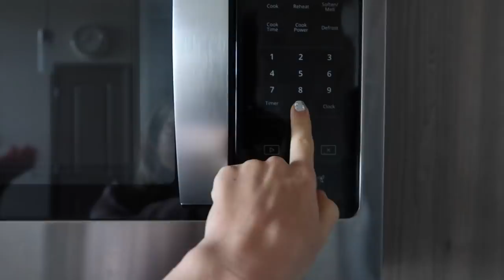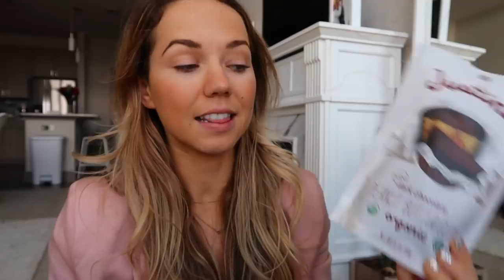DAY IN MY LIFE | Productive work day + Target run! ✨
YAY my first "day in my life" vlog of 2020! 💕 I hope you enjoy hanging out with me and seeing what a weekday in my life looks like. Love you guys so much! ☺️

SHOP THIS VIDEO:
♡ My black + white pants
♡ Black tee
♡ Happy Mama tee